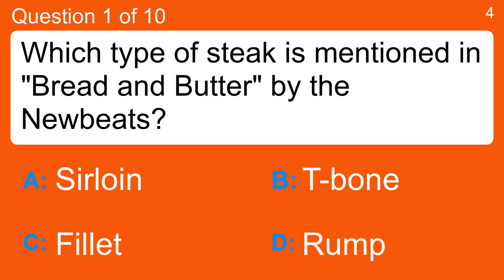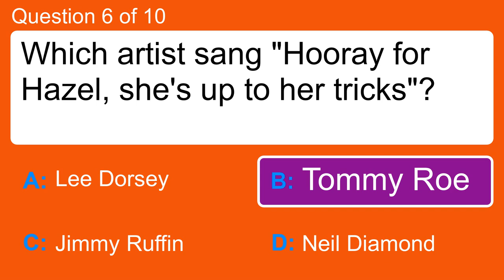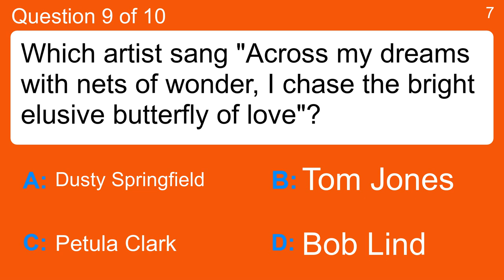1960s Song Lyrics Quiz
Question 1 : Which type of steak is mentioned in "Bread and Butter" by the Newbeats?
 Answer a: Fillet
 Answer b: Rump
 Answer c: Sirloin
 Answer d: T-bone

Question 2 : "If Queen Isabella hadn't hocked her jewels in 1492" is from which song by Jimmy Jones?
 Answer a: Good Timin'
 Answer b: Handyman
 Answer c: Snap My Fingers
 Answer d: Whenever You Need Me

Question 3 : "Take me on a trip upon your magic swirling ship" is from which song by Bob Dylan?
 Answer a: Blowin' In the Wind
 Answer b: Hurricane
 Answer c: Like a Rolling Stone
 Answer d: Mr Tambourine Man

Question 4 : The Drifters sing about hot dogs and which other food in "Under the Boardwalk"?
 Answer a: French Fries
 Answer b: Hamburgers
 Answer c: Milkshakes
 Answer d: Popcorn

Question 5 : "I used to hold you baby, So tight, each night, that's right" is from which 1960 hit by Adam Faith?
 Answer b: Poor Me
 Answer c: Shakin' All Over
 Answer d: Starry Eyed

Question 6 : Which artist sang "Hooray for Hazel, she's up to her tricks"?
 Answer a: Jimmy Ruffin
 Answer b: Lee Dorsey
 Answer c: Neil Diamond
 Answer d: Tommy Roe

Question 7 : "They say that time heals a broken heart, But time has stood still since we've been apart" is from a 1962 hit for which artist?
 Answer a: Adam Faith
 Answer b: Elvis Presley
 Answer c: Frank Ifield
 Answer d: Ray Charles

Question 8 : Which Florida city is mentioned in "Sugar Sugar" by Nancy Sinatra?
 Answer a: Fort Myers
 Answer b: Miami
 Answer c: Orlando
 Answer d: Tallahassee

Question 9 : Which artist sang "Across my dreams with nets of wonder, I chase the bright elusive butterfly of love"?
 Answer a: Bob Lind
 Answer b: Dusty Springfield
 Answer c: Petula Clark
 Answer d: Tom Jones

Question 10 : In 1964, who was singing "Don't blame me for falling in love with you"?
 Answer a: Cliff Richard
 Answer b: Eden Kane
 Answer d: Gene Pitney